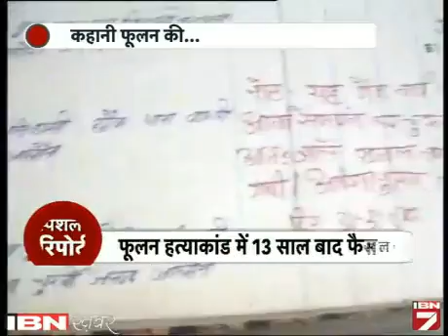Phoolan Devi: Dakoo Se Sansad Tak Ka Safar | The Bandit Queen Life Story | News18 India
Sher Singh Rana, convicted for the murder of Phoolan Devi, has been sentenced to life imprisonment and a fine of Rs 1 lakh by a Delhi court on Thursday.

एक बार फिर फूलन देवी की कहानी सुर्खियों में है। उसकी हत्या के 13 साल बाद शुक्रवार को दिल्ली की एक अदालत ने आरोपी शेर सिंह राणा को फूलन की हत्या का दोषी करार दिया।